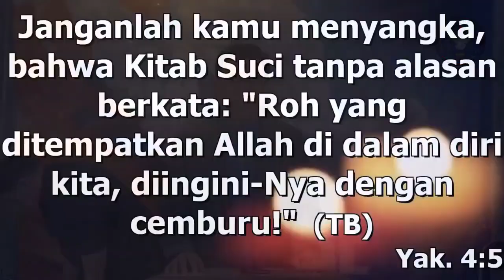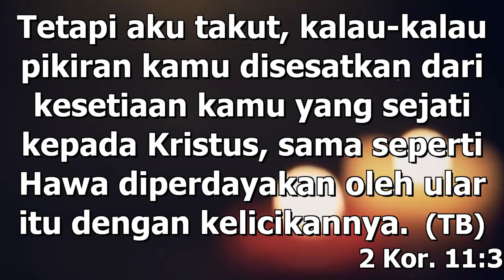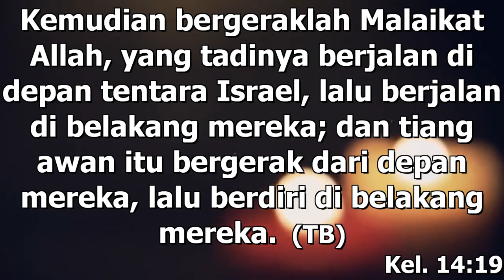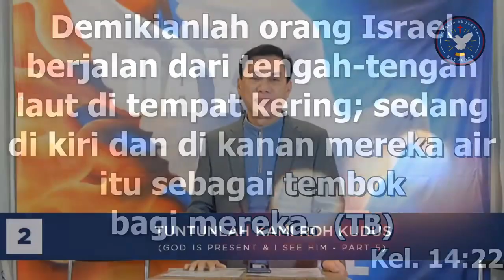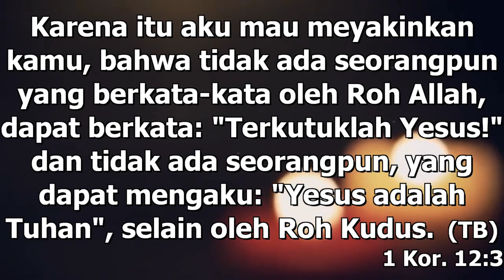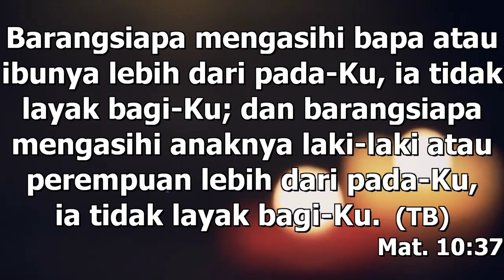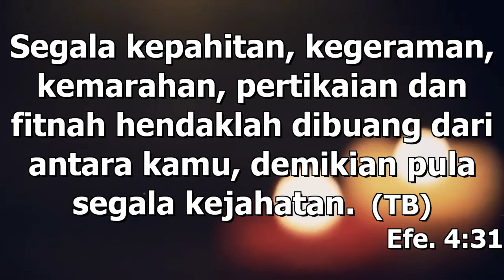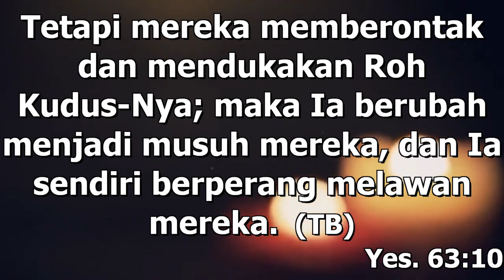BEST LIVE | "MENANGKAP API" by Ps. Fengky Maukar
Kekristenan harus punya semangat dan api dalam hidupnya. Bukan sembarang api namun api dari Roh Kudus. Bagaiman cara menangkap api dari Roh Kudus, mari kita saksikan bersama.